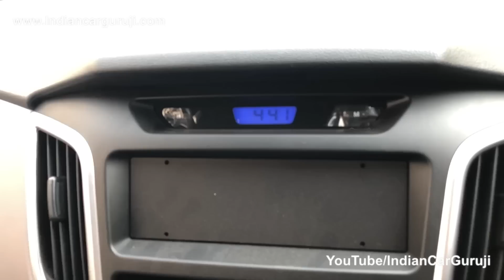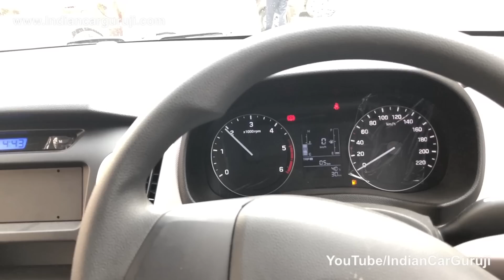Creta 1.4 Diesel Base Model E Plus Review by Indian Car Guruji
New Creta 2018 1.4L Diesel Base Model E Plus Review of Features,Interior,exterior,price,top speed and mileage.

Top Best Car Perfume: